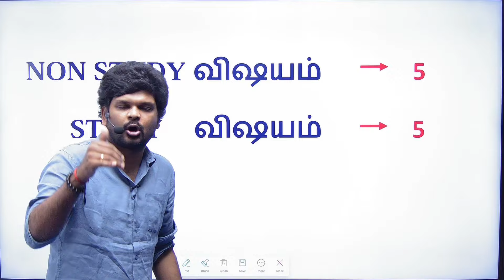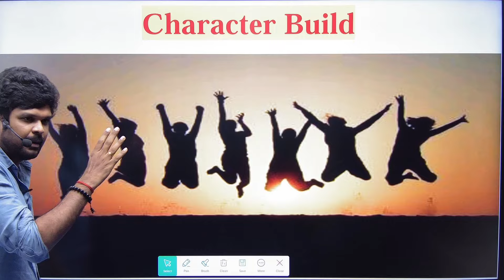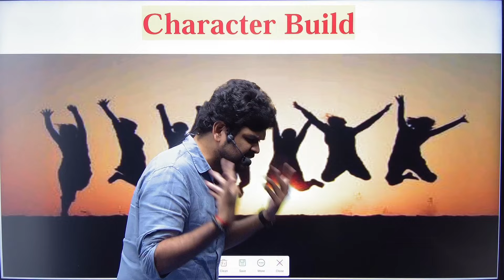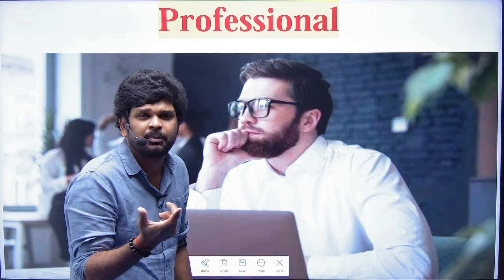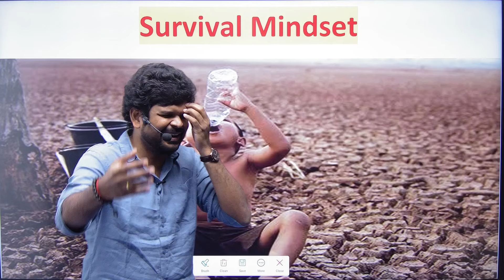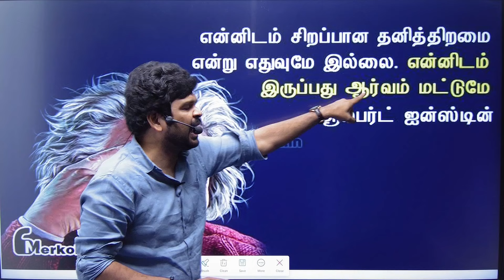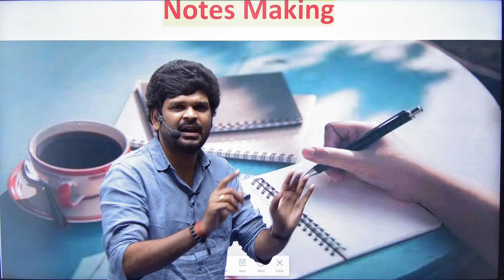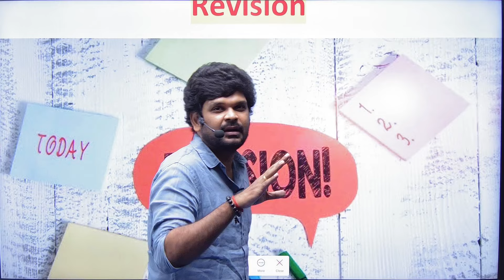🔥இந்த 10 QUALITY இருந்தா பாஸ் ஆகலாம் I TOP - 10 விஷயங்கள் I Sathish Gurunath.